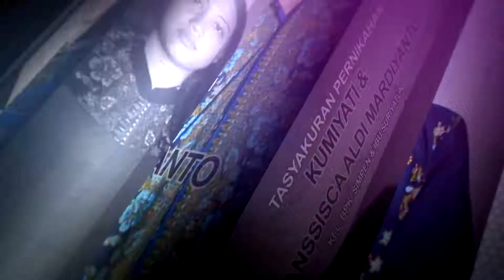NYANYIAN RINDU - EING WAHYU - ALEXA KARANGGONDANG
ALEXA KARANGGONDANG